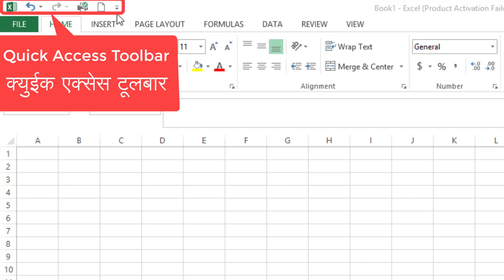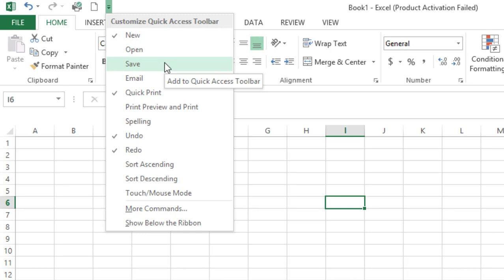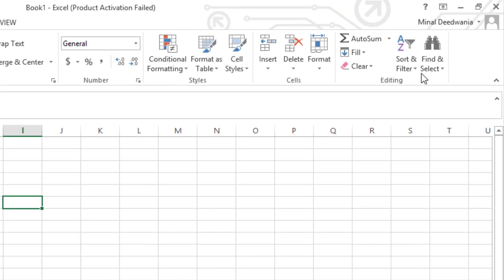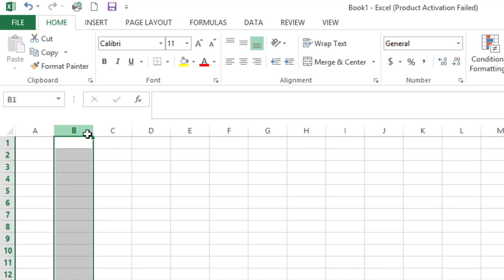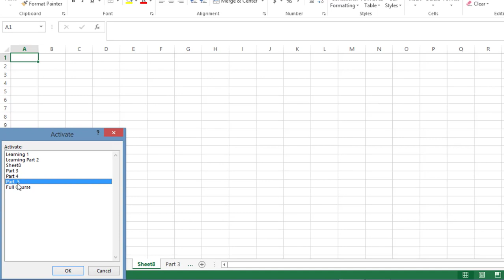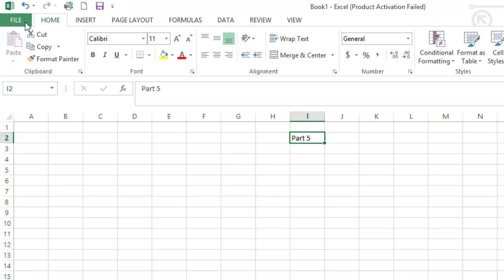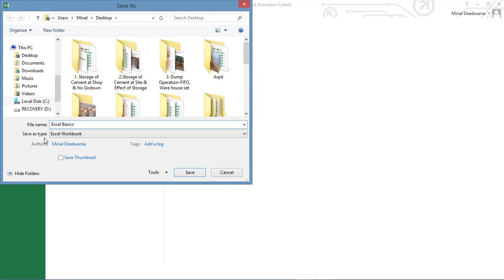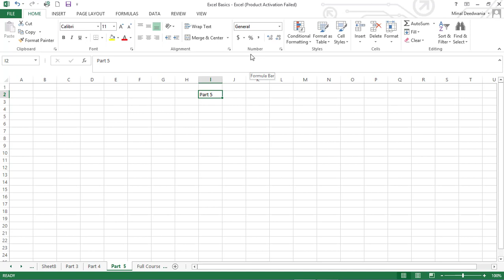Microsoft Excel Basics in Hindi | माइक्रोसॉफ्ट एक्सेल के बेसिक्स | MS Excel Introduction | Part 2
MS Excel Basics Tutorial for Beginners in Hindi 2020 | Part 2

माइक्रोसॉफ्ट एक्सेल एक बहुत ही लाभदायक सॉफ्टवेयर है। माइक्रोॉफ्ट एक्सेल से हम कैलकुलेशन बहुत जल्दी और आराम से कर सकते है। अगर हमें बड़े स्तर पर हिसाब किताब करना है , तो एक्सेल से आप बड़ी आसानी से अपना बही खाता रख सकते है और कैलकुलेशन कर सकते है।
इस वीडियो को देखने के बाद आप निम्न चीजें एक्सेल में सीखेंगे और पाएंगे :
1. क्युईक एक्सेस टूल बार क्या होती है
2. टैब्स क्या होता है
3. रिब्बन क्या होता है
4. शीट को ज़ूम करना
5. वर्कबुक सेव करना

Microsoft Excel or MS Excel is a very useful software. Excel helps in doing long and tedious calculations very easily. If we have large data than it is advisable to use Microsoft Excel. This  is a the first lesson in the Excel Tutorial Series. After watching this video , you will learn the basics of excel . You will learn the following things after watching this beginner excel video :
1. What is a Quick Access Toolbar in Excel
2. What are Tabs
3. What is Ribbon
4. What is a Name Box
5. What is Formula Bar
6. How to Zoom a sheet
7. How to save a Workbook

Microsoft Excel or MS Excel ek bahut hi labhdayak software hai. Microsoft Excel se hum calculation bhaut hi jaldi aut aarma se kar sakte hai. Agar hume bade star par hisab kitab karna hai , toh excel se aap badi aasani se apna bahi khata rakh sakte hai aur calculation kar sakte hai.
Iss Beginner Excel video ko dekhne ke baad inn cheezon ko excel main seekhenge aur kar payenge :
1. Quick Access Toolbar Kya hoti hai
2. Tabs kya hote hai
3. Ribbon kya hota hai
4. Name Box kya hota hai
5. Formula Bar kya hota hai
6. Sheet ko zoom kaise karte hai
7. Workbook ko save kaise karte hai